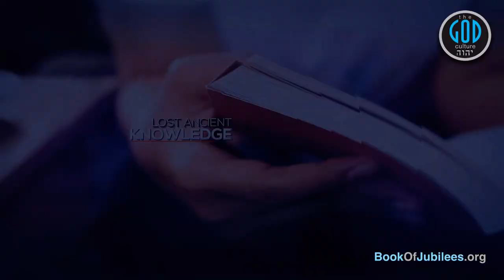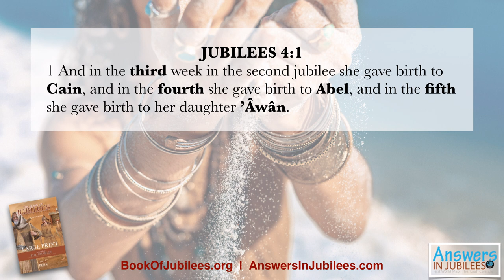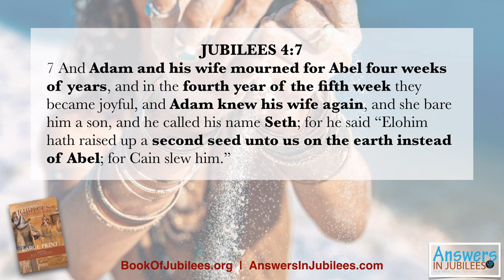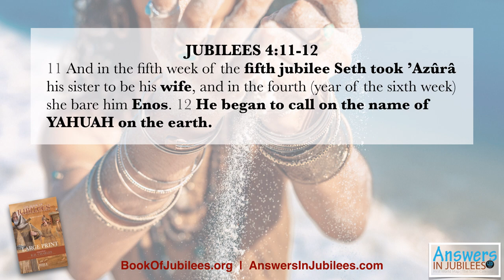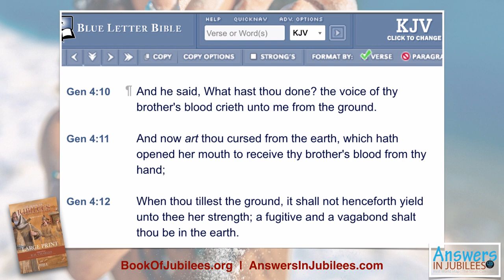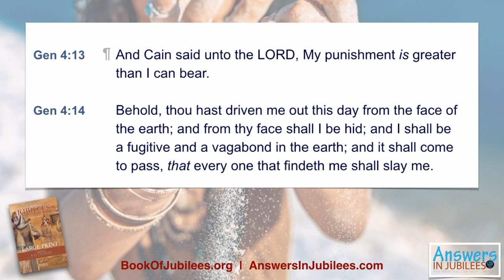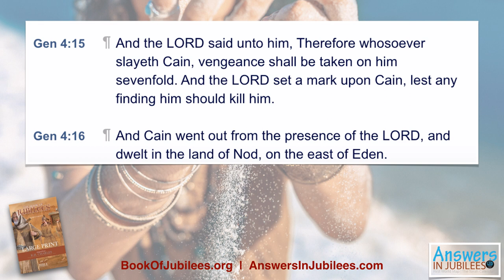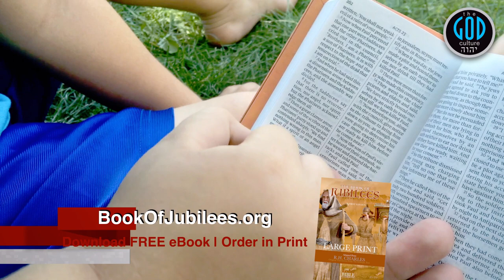The Mystery of Cain: Part 1. Answers In Jubilees 20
Who did Cain marry? Glad you asked, the answer is not found in Genesis but Jubilees. Where did Cain go? Who could kill Cain? Why was he worried? Was there an Alternative Creation, another group on the 6th day separate from Adam? We will vet this in this video and once again, we will find these answers in Jubilees. Yah Bless.

2Esdras.org
BookOfJubilees.org (Now Available With Color Maps & Interior Overseas!)
RestSabbath.org
LeviteBible.com
FirstEnoch.org

Our channel, our rules. It's not your blog or channel and no, you are not entitled to hijack our stream neither by YouTube rules nor the Bible. We will protect our stream from the excessive agitation we have experienced and anyone not mature enough to understand that, is not mature enough for this channel. Yah Bless.